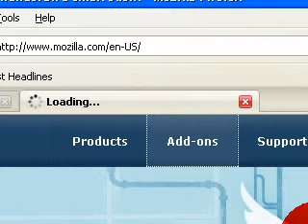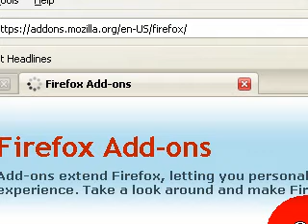How to make firefox faster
Very easy and useful if you still have Firefox 2 and not Firefox 3, this add-on will help your firefox speed up your performance in your connection during a rainy day or even a windy day.

             CompanyHowTo